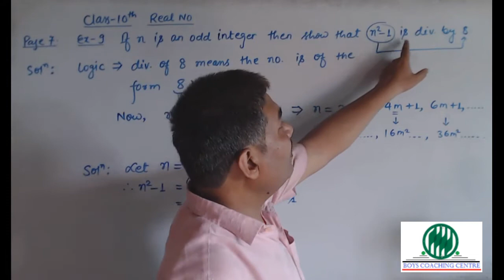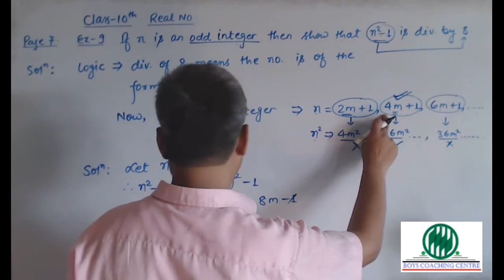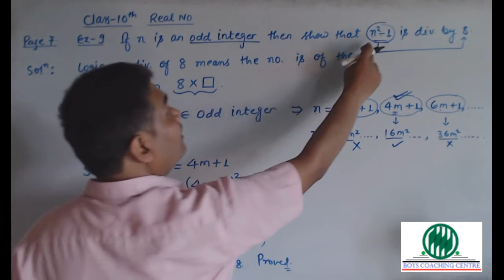Math 10th Real No Example Q9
Q: If n is an odd integer, show that n^2-1 is divisible by 8